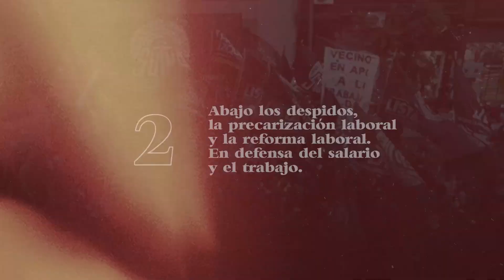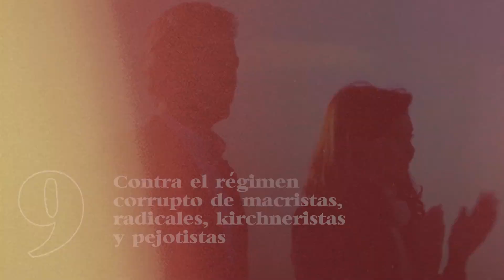Los 10 puntos del pueblo trabajador // Que la crisis la paguen los capitalistas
El llamado de Macri a la oposición a firmar el “acuerdo de los 10 puntos” pretende un “consenso” de “unidad nacional”, para pilotear la bancarrota económica del país y su propio derrumbe político en víspera de las elecciones, confirmando el rumbo del FMI.

Así, el gobierno pretende otorgar garantías al FMI, al conjunto de la clase capitalista para evitar nuevas corridas cambiarias, las que a esta altura podrían significar el completo hundimiento del peso, una hiperinflación desenfrenada y con ello la salida anticipada de Macri.

Los 10 puntos se pueden resumir en dos líneas: respetar el pago de la deuda externa y el tutelaje del FMI, ejecutar una nueva reforma (anti) jubilatoria, otra (anti) laboral y una impositiva en beneficio de la clase capitalista.